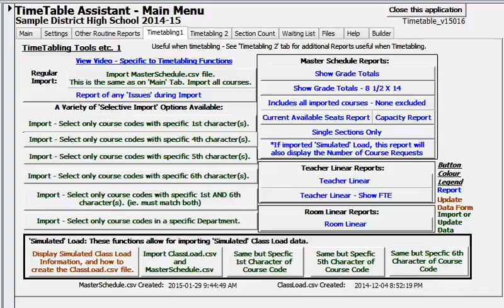Timetable Assistant Snippet Import Master Schedule Grade 9 Only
This snippet shows how to Import the Master Schedule data file into the Timetable Assistant app.  This is a 'selective' import of just Grade 9 course codes. (4th character '1')